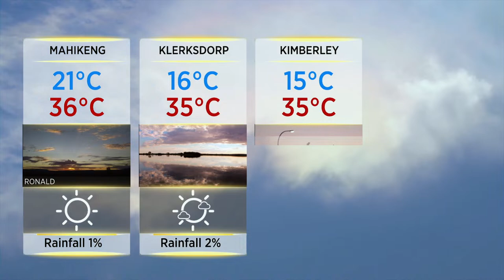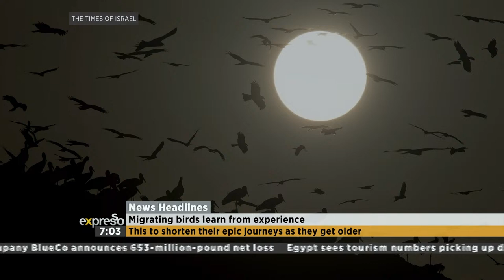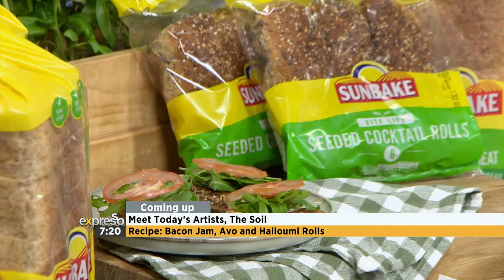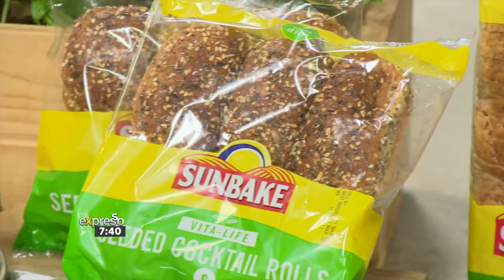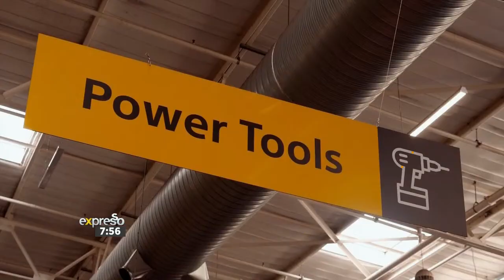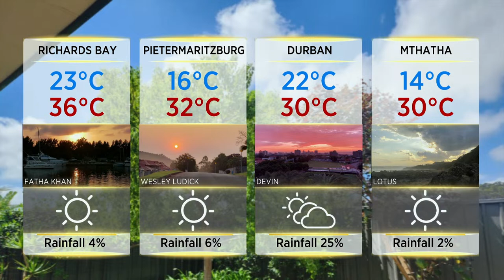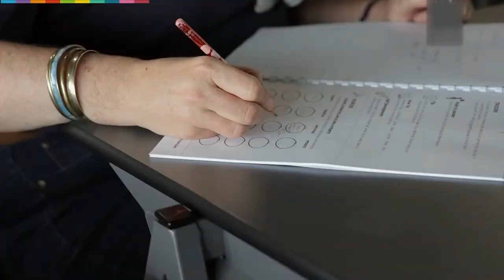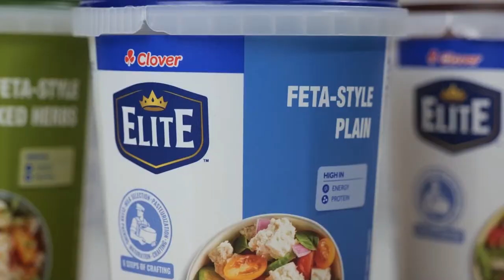Expresso Show | 8 March 2024 | LIVE